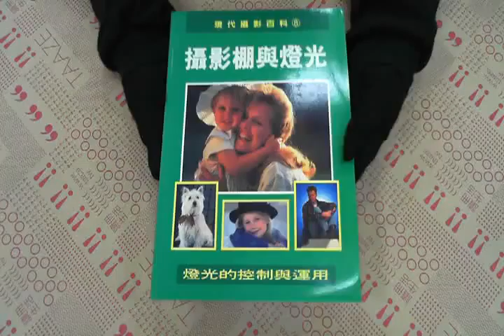TAAZE｜現代攝影百科8--攝影棚與燈光 二手書書況 9789578472112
TAAZE｜讀冊生活網路書店「現代攝影百科8--攝影棚與燈光」，找二手書請至